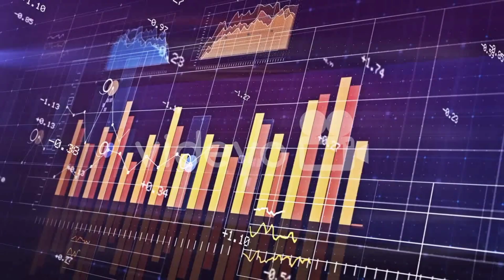Youtube New चैनल को Boost कब करता है || Youtube channel ko kab grow karta hai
YouTube New Channel को कितने दिन बाद Boost करता हैं || Youtube New Channel ko kab Boost Karta hai

hi guys aaj ke is video mein Ham batane Wale Hain Ki YouTube new channel ko kab boost karta hai
channel ko kab promote karta hai

Your Queris-✅

youtube channel ko kitne din me parmod karta hai
increase views.